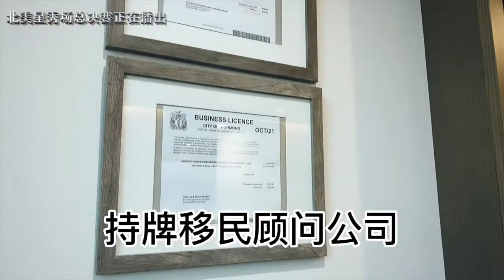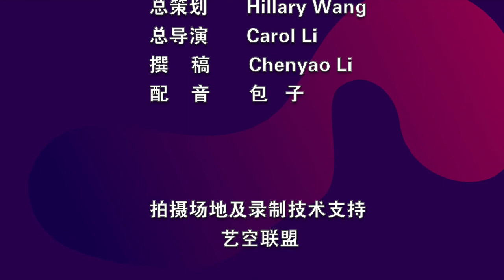【YKLM独家】北美星秀场 总决赛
北美星秀场是一档为青少年量身打造的综艺秀，希望这些心怀艺术梦想的青少年能在更广阔的舞台上展现自己的才华。